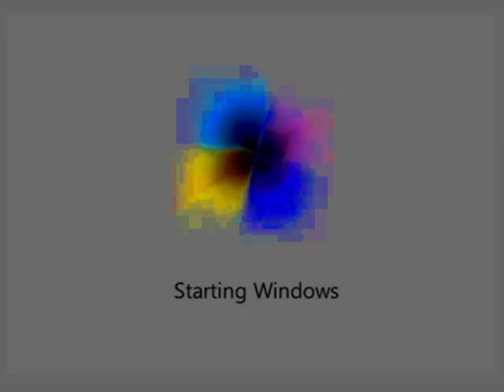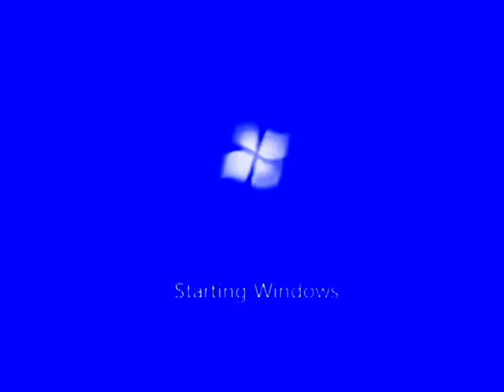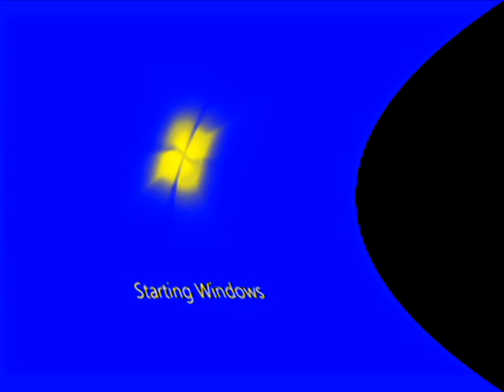Microsoft Windows 7 Startup Sound V&A Effects 7 (My Seventh Preview)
Video's Thumbnail: Ensemble Effect 7.0

Here is a compilation of Microsoft Windows 7 Startup Sound effects in my seventh preview.

My seventh preview:

1. Neutral (oth)